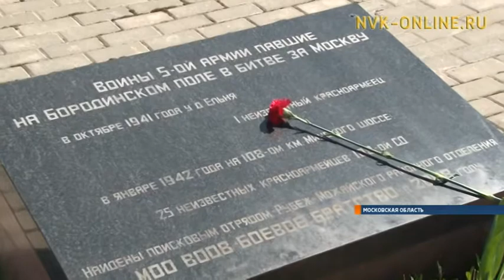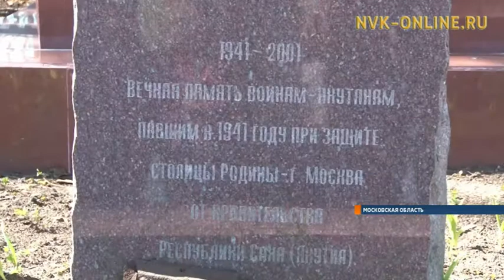Память на века. В Москве возложили цветы к мемориалу воинов-якутян